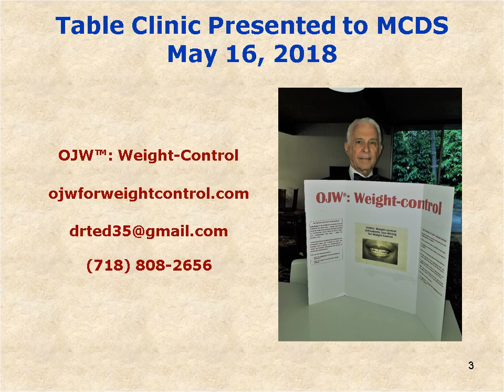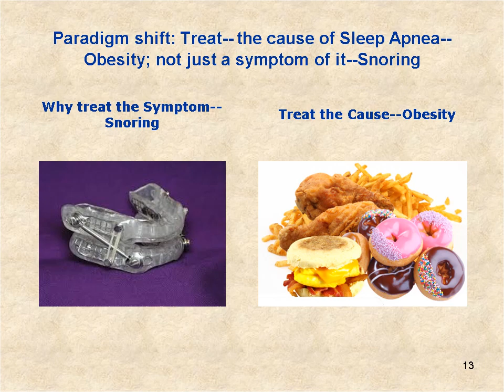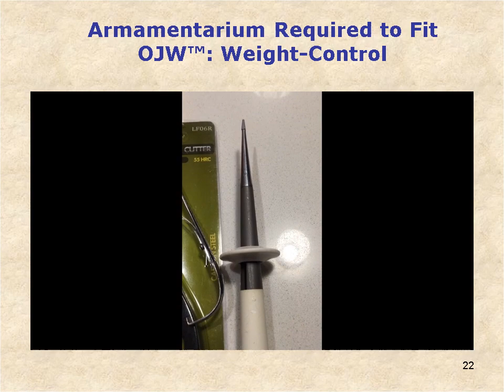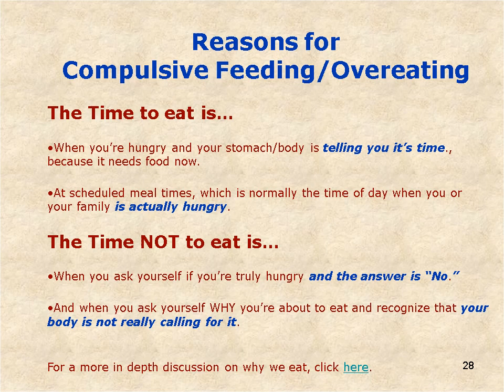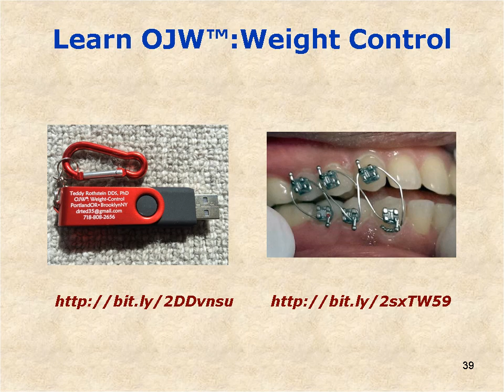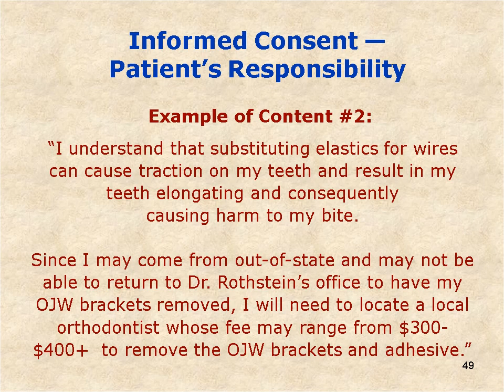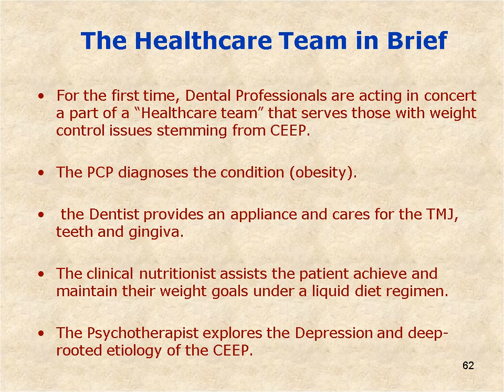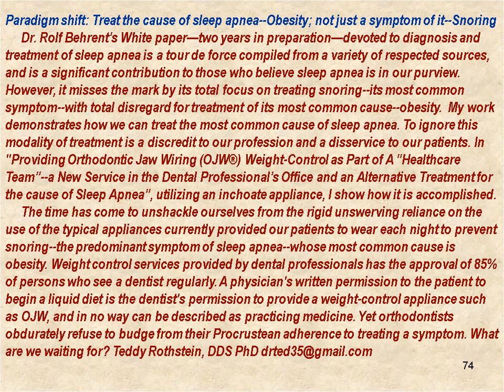OJW® Weight-Control--an Alternative Treatment for the Cause of Sleep Apnea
LETTER TO THE EDITOR AJO-DO:

Paradigm shift: Treat the cause of sleep apnea--Obesity; not just a symptom of it—Snoring

Dr. Rolf Behrent’s White paper*—two years in preparation—devoted to diagnosis and treatment of obstructive sleep apnea (OSA) is a tour de force compiled from a variety of respected sources, and is a significant contribution to those who offer services to treat it.

 However, it misses the mark by its total focus on treating snoring--its most common symptom--with total disregard for treatment of its most common cause--obesity.  My work demonstrates how we can treat the most common cause of OSA.

To ignore this modality of treatment is a discredit to our profession and a disservice to our patients. In my video, OJW® Weight-Control--an Alternative Treatment for the Cause of Sleep Apnea, utilizing a simple appliance composed of brackets with vertical posts bonded to the canines and premolars, I show how weight control is accomplished.

What is constraining us from moving beyond our rigid reliance on the use of the typical appliances currently provided our patients to wear each night to prevent snoring--the predominant symptom of sleep apnea--whose most common cause is obesity.

Weight control services provided by dental professionals has the approval of 85% of persons who see a dentist regularly. A physician's written permission to the patient to begin a liquid diet is the dentist's permission to provide a weight-control appliance such as OJW, and in no way can be described as practicing medicine.

Why are we obstinately continuing to treat only a symptom of sleep apnea when it is in our power, in many cases, to treat the cause?